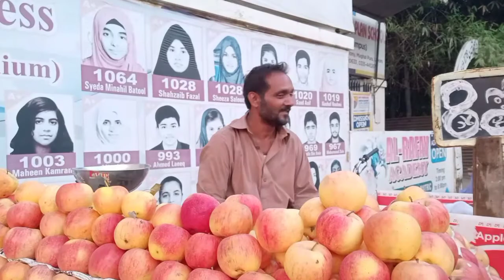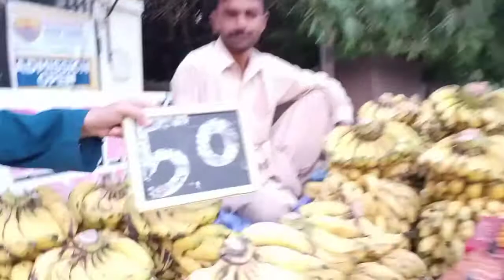Asia Largest Apple Market | Must Watch | Lahore Apple Market | Pakistan Apple Market